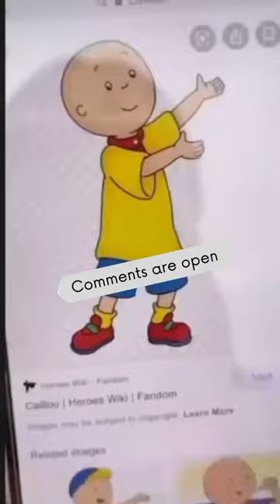Caillou from real life Ruca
Caillou from real life.
Ruca da vida real.